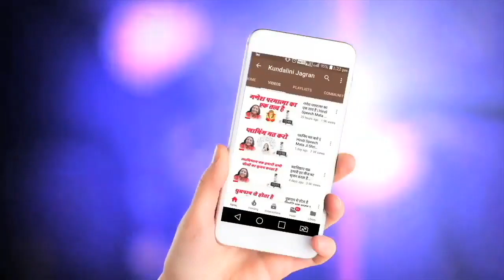सहजयोग में साक्षीस्वरूपत्व कैसे प्राप्त करें_Hindi Speech Mata Ji Shri Nirmala Devi 09.04.1990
सहजयोग में साक्षीस्वरूपत्व कैसे प्राप्त करें_Hindi Speech Mata Ji Shri Nirmala Devi 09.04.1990@kundalinijagran